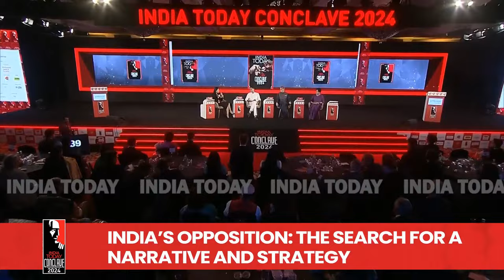LIVE: INDIA Alliance Vs BJP| Deep Dive Into 'INDIA' Alliance Mindset | Lok Sabha 2024| Conclave 2024